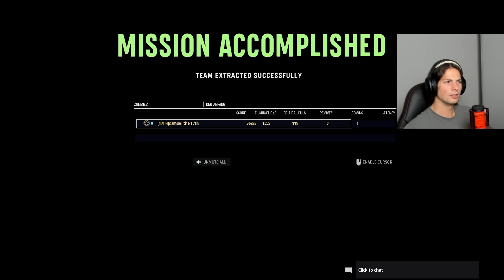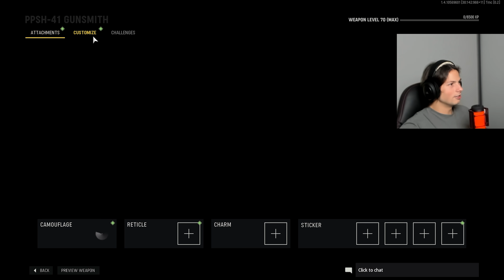Golden Viper PPSH Shreds In Vanguard Zombies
We got golden viper on the ppsh and the gun decimates zombies but is terrible with the wrong attachments. On the grind for dark aether camo.